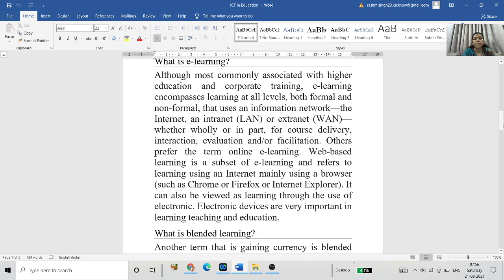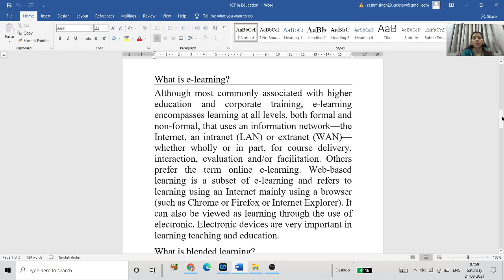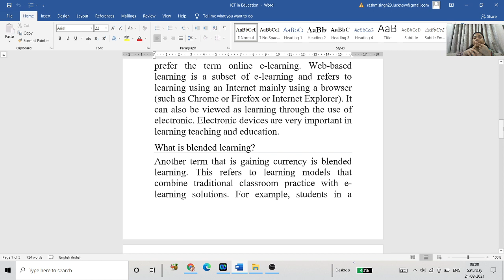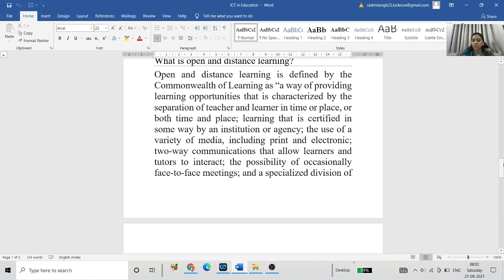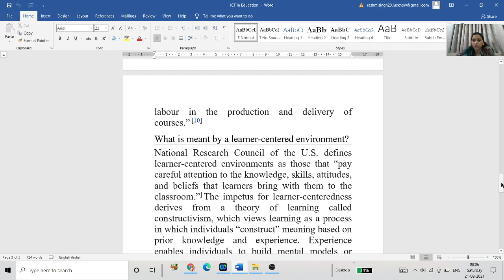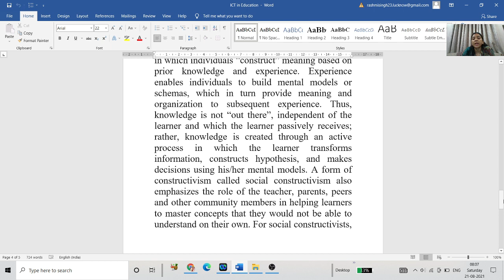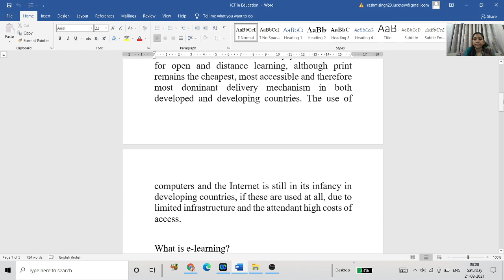ICT in Education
e-learning#blendedlearning#flippedclassroom